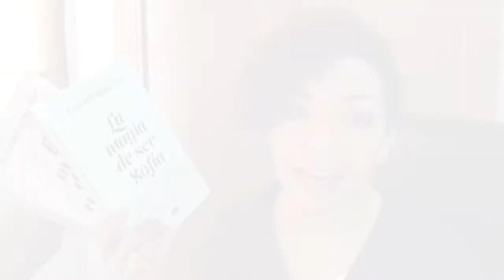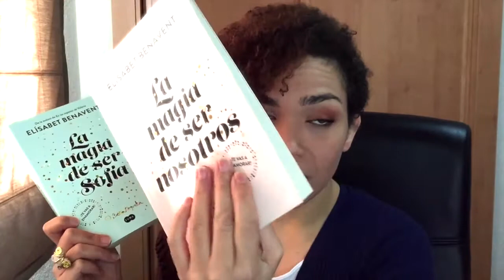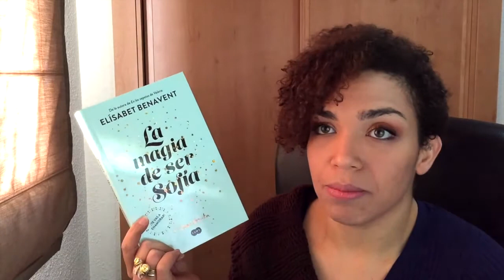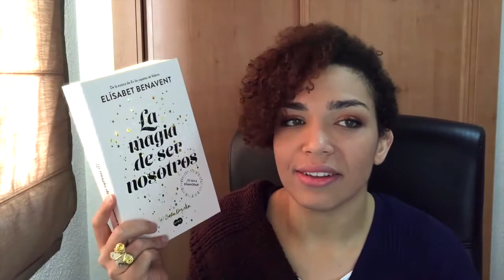Bilogía Sofía de Elísabet Benavent | Reseñas de Libros ✨ Libros Recomendados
RESEÑAS de La magia de ser Sofía y La magia de ser nosotros, una bilogía de Elisabeth Benavent (@BetaCoqueta)

| Reseñas de Libros  Libros Recomendados